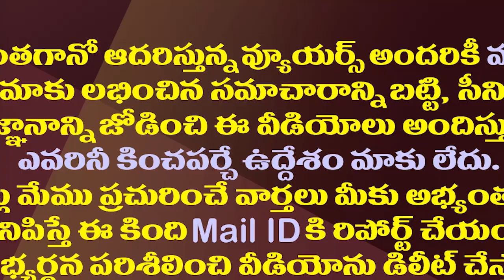నిర్ణయాల్లో జగన్ వేగం అనూహ్యం..బైజూస్ సీఈఓ ప్రశంసలు| CM Jagan Interaction with Byju's CEO Ravindran